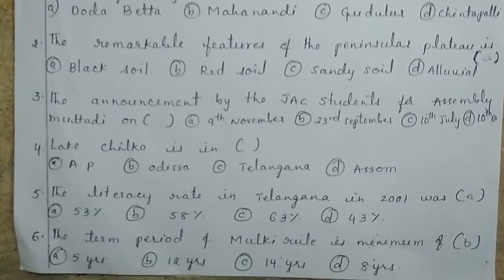Telangana 10th Class Social Studies Revision Test Model Paper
Tenth Class Social Studies Paper II Question Paper - TS...